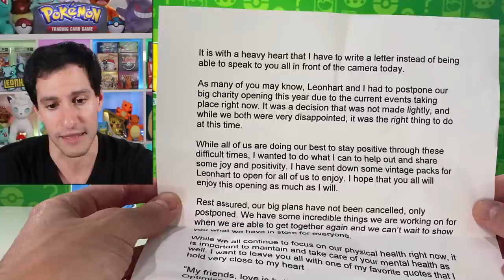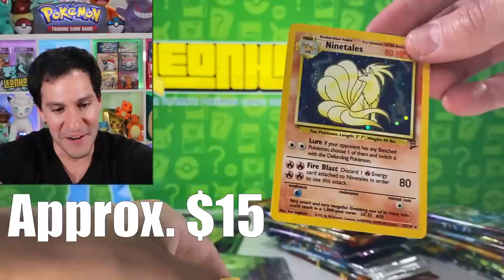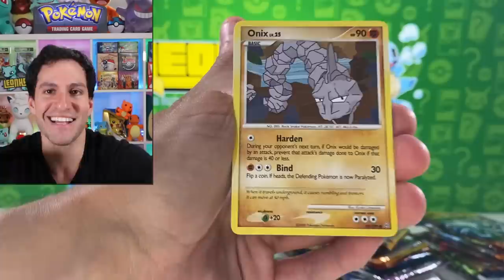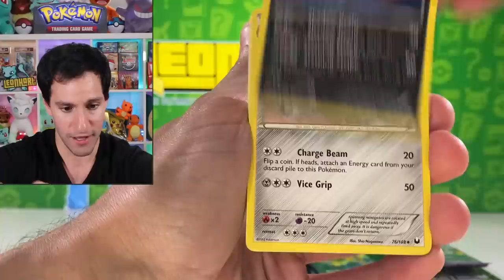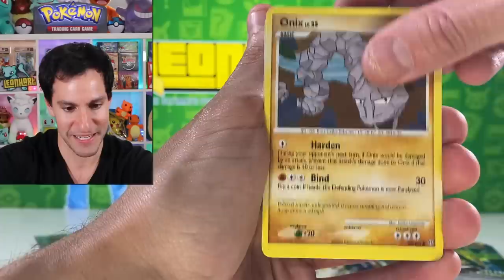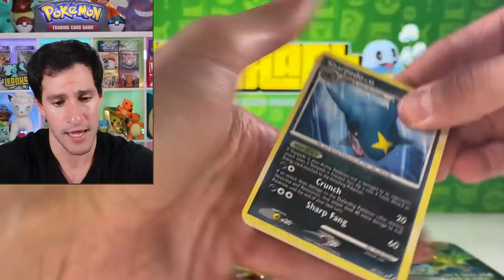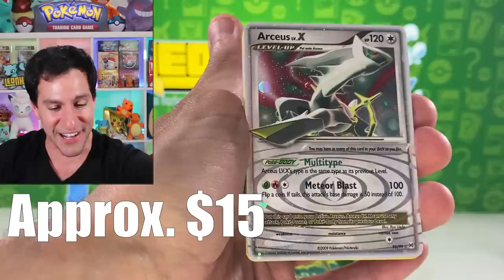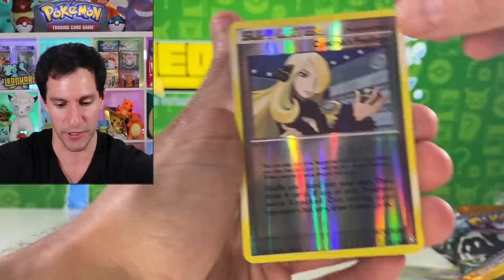*MY BIGGEST POKEMON CARDS OPENING!* Rare Packs!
My biggest Pokemon cards opening of the month! Opening tons of rare vintage booster packs with amazing cards pulled!

► Contact Leonhart!